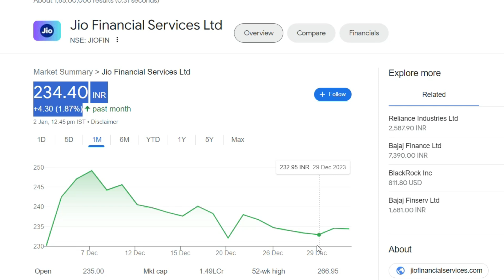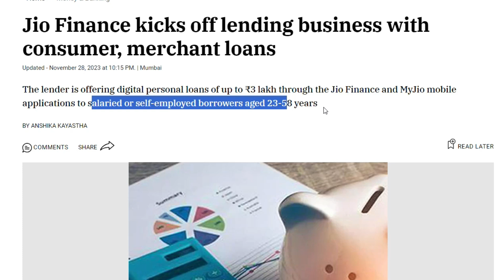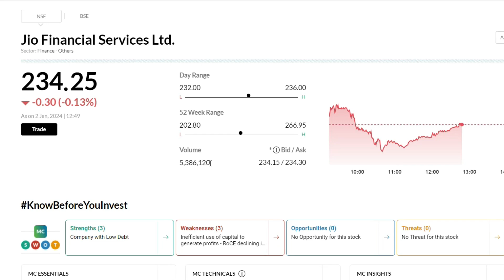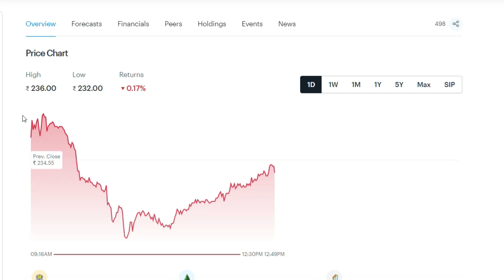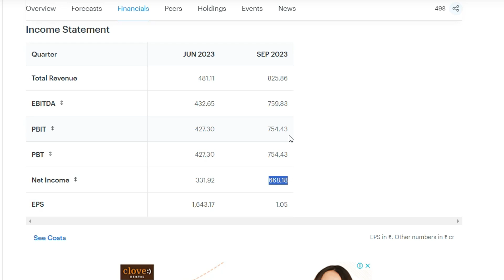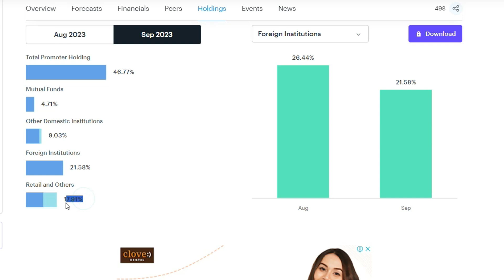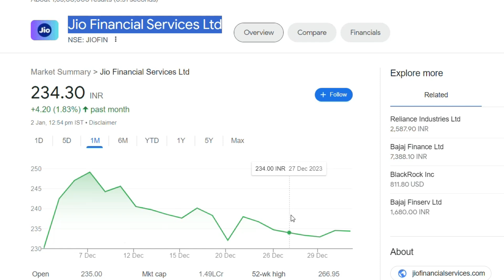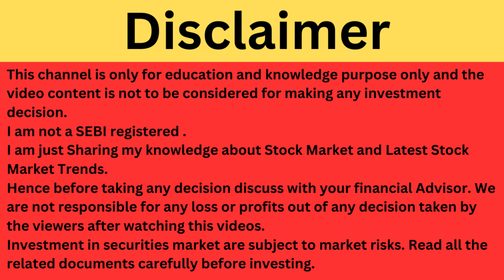Jio Financial Services Latest News | Jio Financial Services Share News | Jio Finance News Today